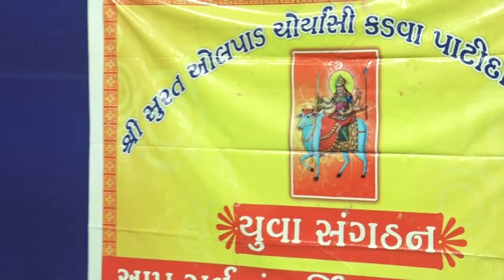Prize Distribution Ceremony : : Elocution Competition- 20170226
The Judges declare the winners of the Elocution Competition  organised by Shri Surat Olpad Choryasi Kadva Patidar Samaj at Amidhara Wadi, Surat on 26th February 2017 for different categories and the winners are being awarded Certificates by various diginitaties:

CATEGORY Winners: Upto Standard 12th
1st Place : Yashvi Riddhish Patel awarded by Shri Sanjaybhai Patel, President Yuva Sangathan

2nd Place : Nyaaree Tejesh Patel awarded by Shri Rajubhai Patel, Convenor of the competition

3rd Place : Devanshi Jayant Patel awarded by Shri Sukhdevbhai Patel, Member, Core Committtee

3rd Place : Richa Jayesh Shah awareded by Shree Tejesh Patel, President Education Committee

CATEGORY Winners: College and Open Category
1st Place : Kirtibhai Ratilal Patel awarded by Shri Jaswantbhai Patel, Vice President Core Committee

2nd Place : Archita Nehal Patel Awarded by Shree J.D.Patel, Secretary Core Committee

3rd Place : Hinal Patel awarded by